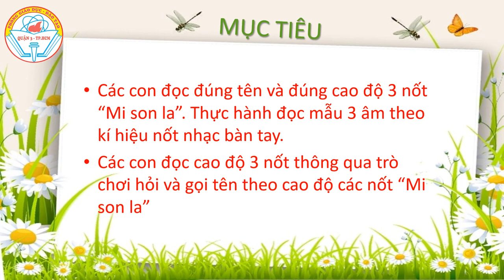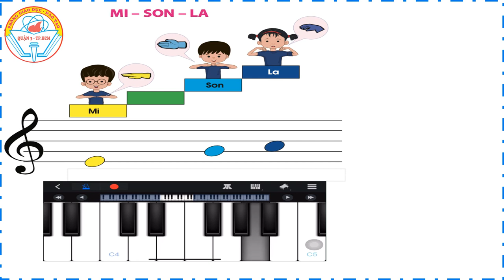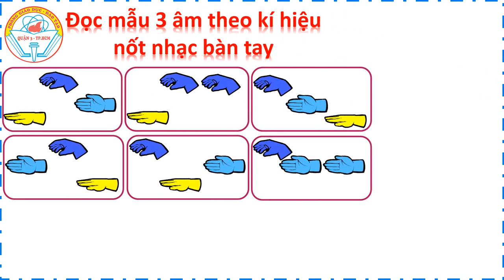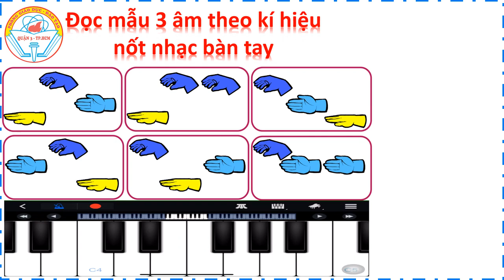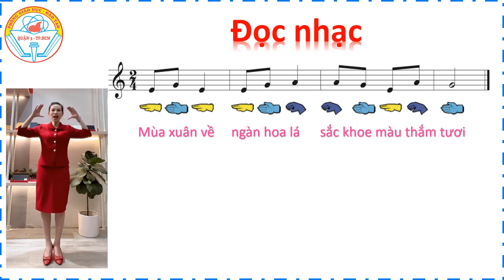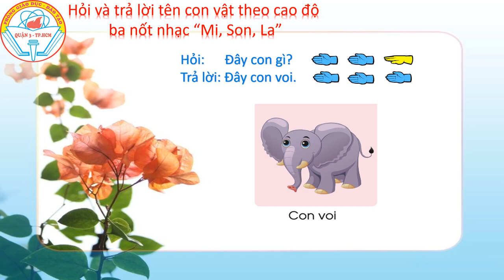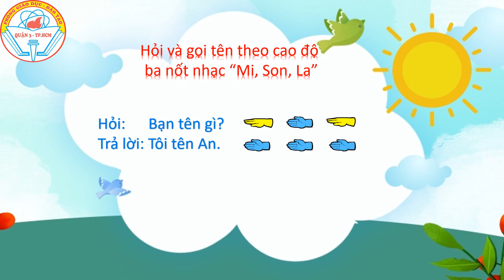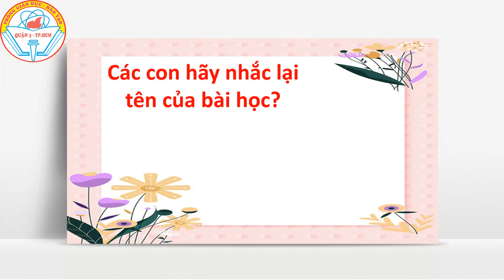K1 | Âm nhạc | Tiết 3: Đọc nhạc | Tuần 16 | HTK | Q.10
phongchongcovid-19